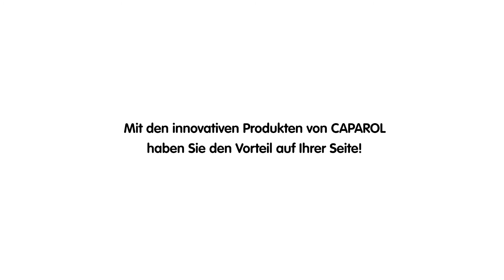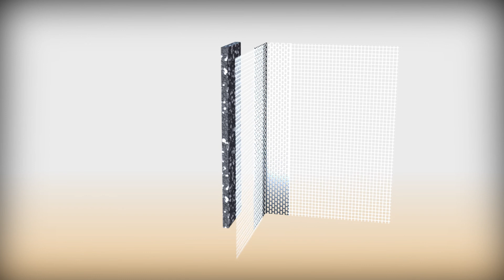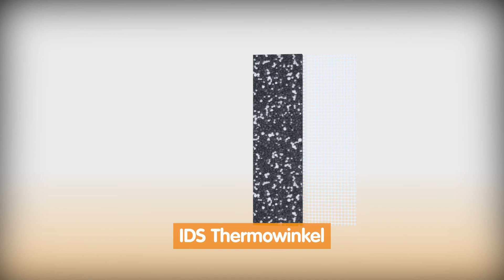Caparol Innendämmsysteme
Wärmebrückenoptimierung ohne optische Kompromisse mit dem IDS-Thermowinkel.